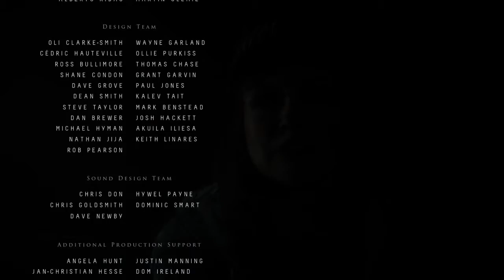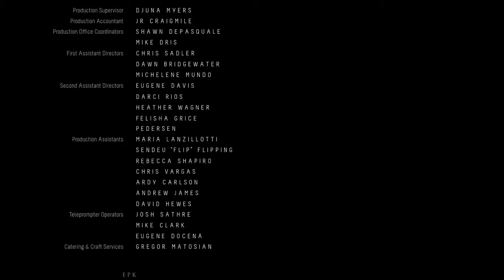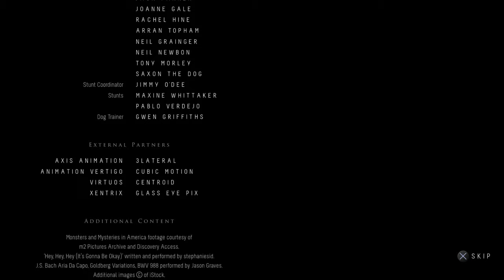Until Dawn - We finished the game #15